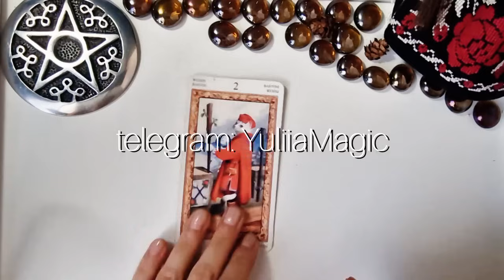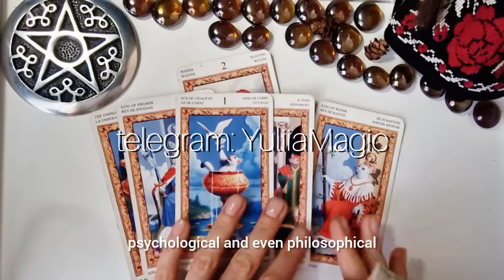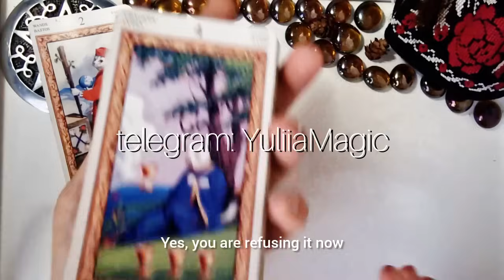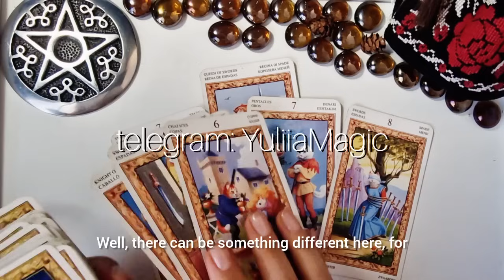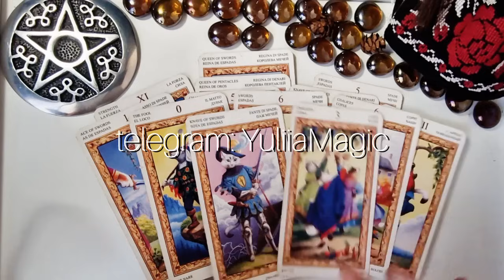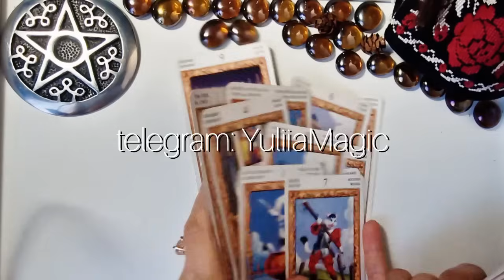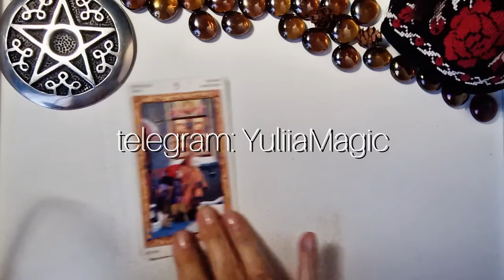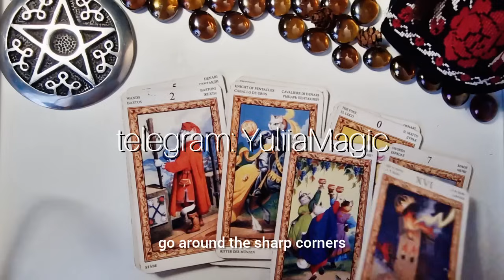🤩💐 ЭТО У ВАС СКОРО ИСПОЛНИТСЯ